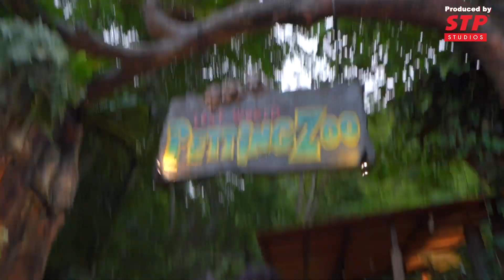STP Studios: Little Voices, Big Patriotism from our Explorer Rangers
Kepercayaan kepada Tuhan,
Kesetiaan kepada Raja dan Negara,
Keluhuran Pelembagaan,
Kedaulatan Undang-Undang,
Kesopanan dan Kesusilaan.

Do you remember how to recite our Rukun Negara?
 We surely can! In this week's STP Studios episode, our Explorer Rangers share their support and wishes in conjunction with Malaysia's Independence Day that's just around the corner!